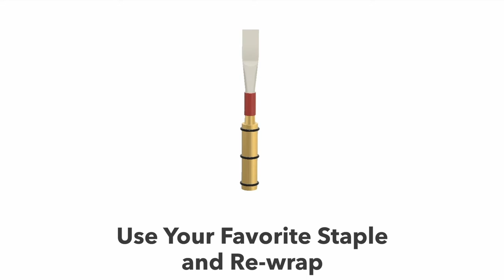Introducing The AMBIPOLY PERTO Oboe Reed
To oboists everywhere - declare your independence!
Do you feel like you spend more time doing carpentry than playing the oboe? Would you like to reclaim that time and spend more time practicing and performing and less time working on reeds? If so, Silverstein may have your answer!
Silverstein Works is pleased to announce the release of our all new AMBIPOLY (European scrape) "PERTO" Oboe reed! The PERTO is designed for the oboist who wants absolute flexibility and control over their reeds. While the reed is playable out of the box, the reed is designed to be easily disassembled, modified and re-tied to allow for perfectly individualized customization.
FEATURES:
- Available in Medium soft, Medium, and Medium hard strengths
- Slightly thicker tip to allow for greater flexibility in adjusting
- Chiarugi Type 2, 46mm, French cut staple
- Total Length: 71.5 mm
- Aperture: 0.74mm
- Pitch: 442-443Hz
The AMBIPOLY "PERTO" oboe reed is the long sought answer to the oboist's need for a stable, reliable and long lasting reed. With our 14 day no-hassle return policy, you can easily experience the reed for yourself. Your reed, your way.
AMBIPOLY. Simply a better reed.